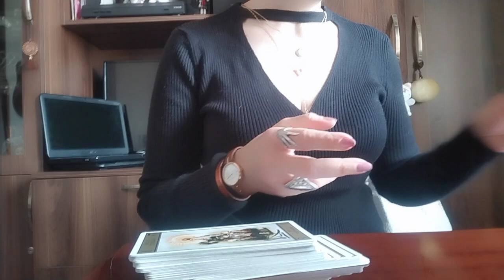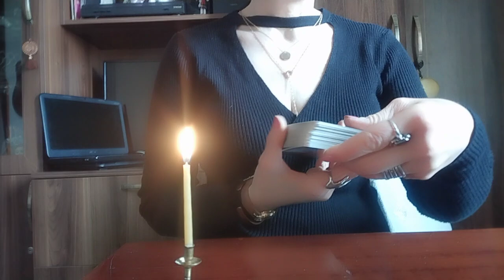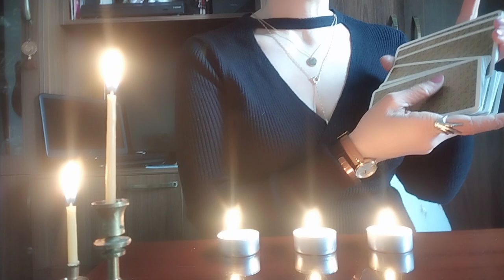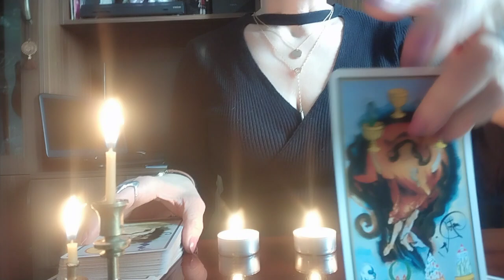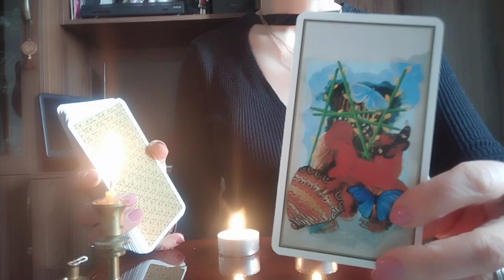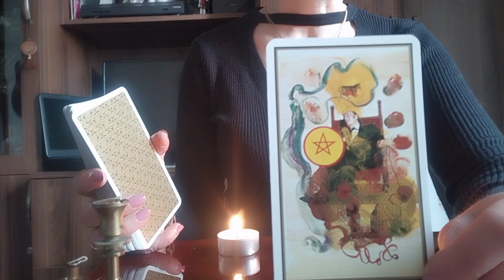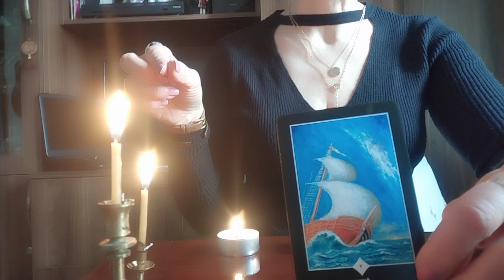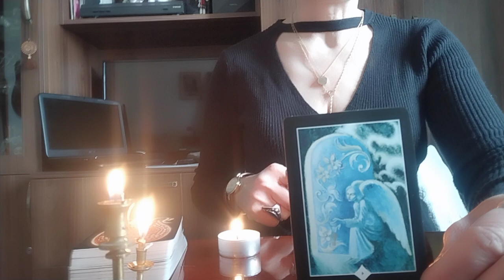"დემონების" ზეგავლენის ქვეშ იმყოფებით?/მათთან ბრძოლის გზა, თქვენი ხსნის გზაა!✨💫💒🙏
გამოხატეთ მადლიერება ფინანსურად (სურვილისამებრ)🤗🙏 😇
ანგარიშის ნომერი:
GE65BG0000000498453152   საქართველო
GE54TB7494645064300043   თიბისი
მიმღები ქ.ა.
🃏WhatsApp, Viber, Telegram
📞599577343